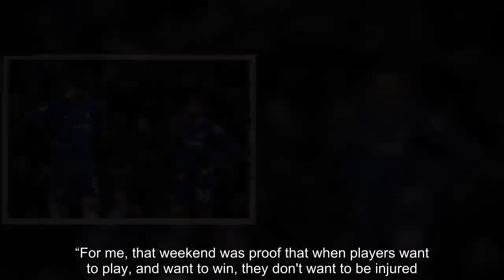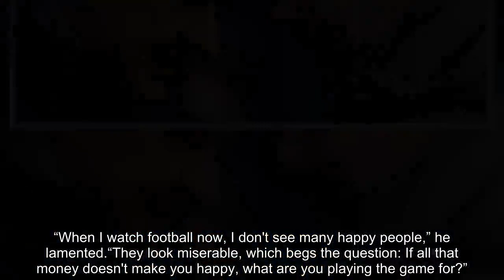Man City News: Chelsea beat Man City in 1986 Full Members Cup final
Draw the curtain, nurse, and fetch the smelling salts – the patients are feeling faint. On Pep Guardiola and Maurizio Sarri's notes at the bottom of the bed, it says the last time Chelsea and Manchester City met in a Wembley final they had both played top-flight games 24 hours earlier. City had just recovered from 2-0 down at Old Trafford to earn a point in the Manchester derby, and their team bus was pelted with pies as they set off for the twin towers straight afterwards, while Chelsea had chiselled out a 1-0 win at Southampton. And each manager made only ONE change to his starting line-up at Wembley the next day. Oh, and this is what the Premier League could look like post-Brexit when we've closed the borders: Including subs, the two squads featured 19 Englishmen, six Scots and an Irishman from Barnsley. No cheating foreigners.Fetch matron, nurse – the patients are delirious.They don't believe it. For managers who use rest and rotation as lame-duck excuses, or pampered players who struggle to play twice in a week - let alone two games in a weekend – the 1986 Full Members Cup final was pure heresy. The Full what? Royally shunned by fans until 67,236 turned up to see Chelsea edge home 5-4, with David Speedie scoring the first hat-trick in a Wembley final since Geoff Hurst 20 years earlier, the competition was invented to fill the gaps left by English clubs' ban from Europe. If there are another nine goals tomorrow, pessimists among the contingent from SW6 fear most of them will be at one end. But for Chelsea manager John Hollins, the showpiece 32 years ago confirmed his long-held suspicion that rotation was for tumble-dryers or rotisserie chickens. “Yes, we had played a competitive game on the Saturday, and there might have been a few stiff legs on the Sunday morning, but it never crossed my mind to make unforced changes,” he said. “For me, that weekend was proof that when players want to play, and want to win, they don't want to be injured. Especially when it's a Wembley final.“It wasn't the Mickey Mouse Cup, as some people were inclined to call it, and it wasn't a day out at Disneyland. It was a proper game of football and we got to lift a cup.“I might have let the boys have one beer if they wished the night before, but I remember telling them, 'We're going to Wembley, I want to win and so do you – because some of us might not get another chance. ' “Speedie was a real handful, always nibbling at centre backs, and if they annoyed him it was like poking a wasps' nest. He could swarm all over them.” For City goalkeeper Eric Nixon, the double-header was a “surreal” experience. Before the year was out, he would create history by playing on loan at clubs in all four divisions of the Football League in the same season – Wolves, Bradford, Southampton and Carlisle. But Nixon recalls: “As a Manchester lad, it was my dream to play for City in the derby against United and in a Wembley final – you just don't expect to do both in the same weekend. “We must